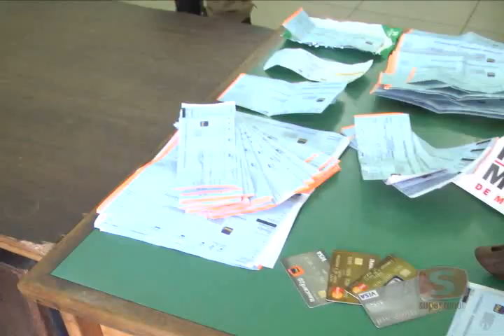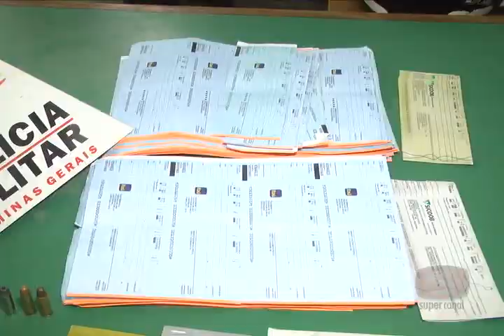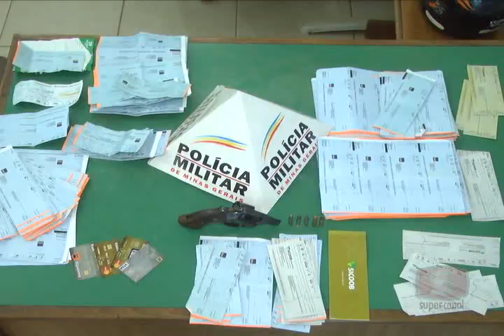Operação Cidade Segura: Em cumprimento de mandados PM apreende diversas folhas de cheque e arma